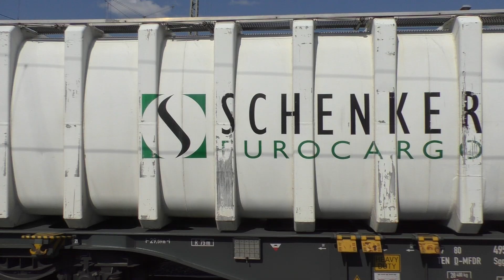Freight Train Passing Border Station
A WECO RAIL electric locomotive pulling a freight train through Passau Central Station in far south-eastern Germany. As it makes a right turn at the end of the station the train goes through a tunnel, across a bridge and enters Austria